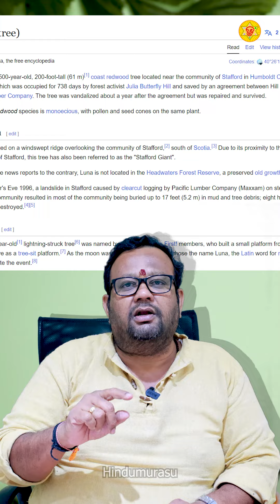738 நாட்கள் மரத்திலேயே வாழ்ந்த பெண் | நடந்தது என்ன?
160 நாட்கள் மரத்தின் உச்சியில் நின்ற பெண் | நடந்தது என்ன?

Julia "Butterfly" Hill is an environmental activist who lived in a 1,500-year-old California redwood tree to stop the Pacific Lumber Company from cutting it down. She stayed on the tree on two 6-by-4 foot platforms, at a height of 180 feet, for 738 days. In 1999, the logging company finally agreed to not cut down the tree and preserve the other trees within a 200-foot buffer zone.

நிதியுதவி செய்யுங்கள்.

▶UPI : rajeshsrss@okaxis
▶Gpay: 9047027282